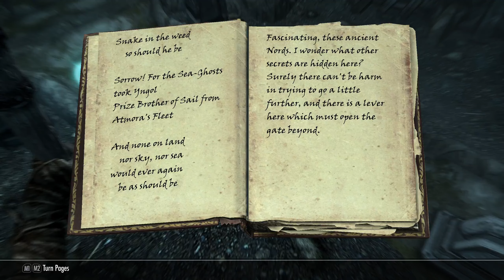Completing Skyrim on Legendary Difficulty #36 Completing Falkreath and building a house!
Series in which I'm trying to complete whole game on Legendary Difficulty :)
Character: Ishumu, female Dark Elf

Completing all quests in Winterhold and Falkreath and building Lakeview Manor house!

👉 Playing as all skills' character with fast travel. Fast travel will be used mainly to get rid of unwanted stuff and to speed up some quests (having distant locations connected in single quest). Still exploration will be a thing because Ishumu wants to visit all possible locations and do all possible quests, joining to all factions (Dark Brotherhood might be an exception).
👉 No exploits are being used.

➖ Time Stamps ➖
0:00 'Yngol's Barrow' quest introduction
1:30 Hidden master chest in Traitor's Post
5:37 Yngol Barrow
9:48 Final chamber and Helm of Yngol
10:21 Yngol's Shade
11:29 'Helm of Winterhold' quest
14:14 Fort Fellhammer (helm's random location)
15:12 Fort Fellhammer Garrison
16:16 Fort Fellhammer Mines
18:21 Becoming Thane of Winterhold
19:42 Falkreath quests
19:58 'A Daedra's Best Friend' quest
20:32 Meeting Barbas
21:49 Travel with Barbas to Haemar's Shame
22:48 Miraiane's adventures starting location
23:16 Bandits at Helgen
24:09 Haemar's Shame
28:58 Talk with Clavicus Vile
31:54 Travel to RImerock Burrow
32:30 Pinefrost Tower
33:54 Rimerock Burrow
34:22 Sebastian Lort
34:45 The Rueful Axe
35:34 Back to Clavicus Vile ('Daedra's Best Friend' quest's conclusion)
37:51 Masque's of Clavicus Vile presentation
38:41 Visiting Jarl of Falkreath and quest from him
39:47 Evergreen Grove
41:22 Bannermist Tower (quest's from Jarl location)
43:27 Bugling Elk
44:05 Sacrificial Altar
45:20 Roadside Ruins
46:00 Back to the Jarl (conclusion of quest from the Jarl)
46:46 Purchasing a land for a house from Nenya
47:13 Helping people in Falkreath
52:45 Getting 'Dark Ancestor' quest from Dengeir of Stuhn
54:53 'Moss Mother Cavern' quest (for Valdr)
59:42 Getting Valdr's Lucky Dagger
1:00:25 Bloodlet Throne ('Dark Ancestor' quest's location)
1:05:54 Visit at Half-Moon Mill (buying lumber, doing favor quest)
1:08:00 Back to Falkreath and doing more favor quests
1:09:17 Becoming Thane of Falkreath
1:09:45 Meeting Rayya (my Housecarl)
1:10:02 Buiding a house!

👉 Modlist except USSEP and Convenient Horses doesn't touch game's mechanics:
0. USSEP, Engine fixes - stability and performance of a game
1. SkyUI - more convenient user interface for PC
2. SkyUI Better Favorite Menu - quick menu is much higher and can accommodate more items
3. Atlas Map Markers - additionally showing interesting places, lost treasures and books on compass
4. Immersive HUD - bars are more transparent and crosshair is visible only if needed
5. Display Enemy Level - displays level and HP of current enemy
6. Footprints - animals, NPCs and other characters leave footprints in the snow
7. The Joy of Perspective - character's body is visible from 1st person perspective
8. Total Character Makeover - better textures for character models
9. Blinking Player Eyes - player's eyes blink as in real life
10. Unread Books Glow - books I've not read yet are glowing
11. Realistic Water Two - more realistic water
12. Alternate start - to do classic vanilla start with character and mods already prepared
13. Convenient Horses - advanced horses with inventory
14. Gildregreen Regrown - in about 6 game months after doing quest for Danica Gildergreen regrows in Whiterun
15. Yes I'm Sure - less Yes/No questions while crafting
16. Barenziah Quest Markers - to gather Stones of Barenziah easier
17. Go To Bed - animation of going to sleep in bed or in a bedroll
18. Tavern AI Fix - in each Inn they propose to show room only for the first time
19. RaceMenu - more options for character model creation and ability to read character's model from earlier saved file
20. Lakeside Riften Manor (house near Riften for presenting unique items)
21. Reasonable Movement Speed (faster walking, slower running)